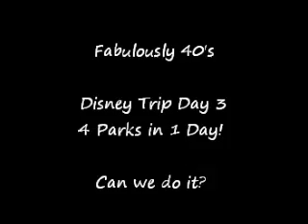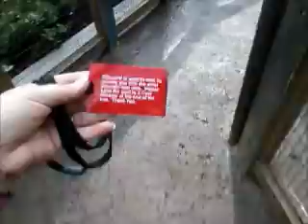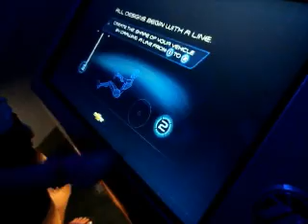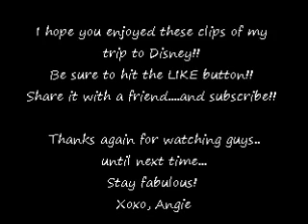TRAVEL VLOG ~ DISNEY ~ 4 Parks in one day!!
Hi! Welcome to Fabuloulsy 40's! I'm Angie. I thought I'd share with you bits and clips of my life! Hang around it you're interested.

at Fabulously 40's